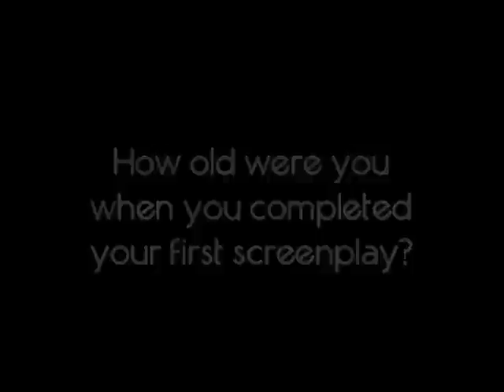Q&A with Ed Burns: How old were you when you completed your first screenplay?